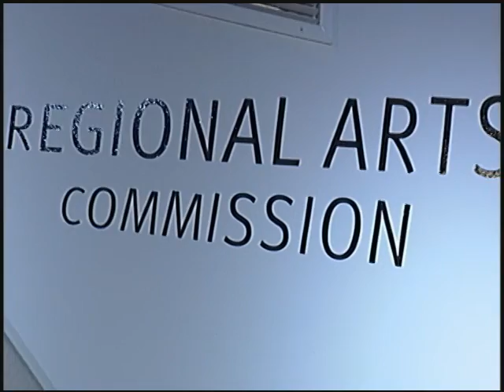Michael Castro the Inaugural Poet Laureate of St Louis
also joining him is Poet Egene Redmond & Shirley LeFlore
Lewis Reed is the MC